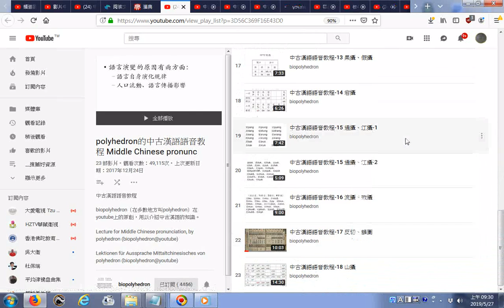播放清單 polyhedron的中古漢語語音教程 Middle Chinese pronunc YouTube20190527